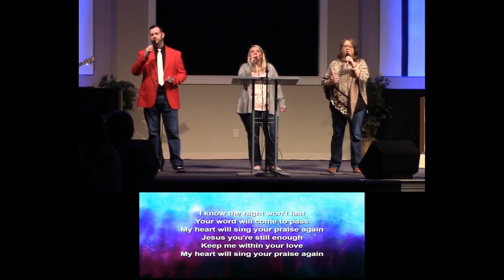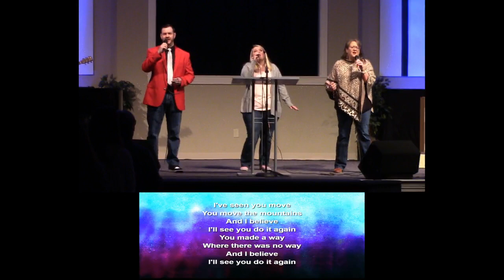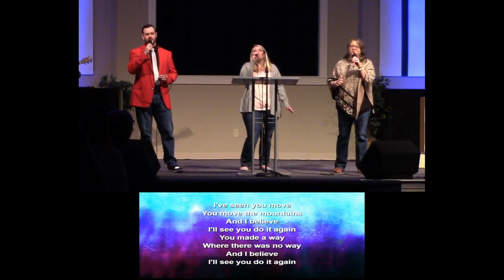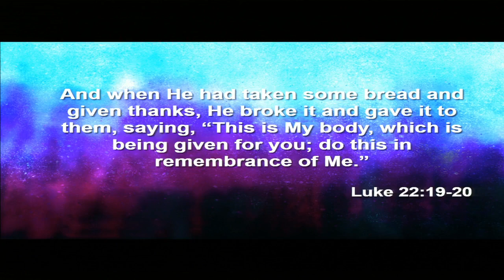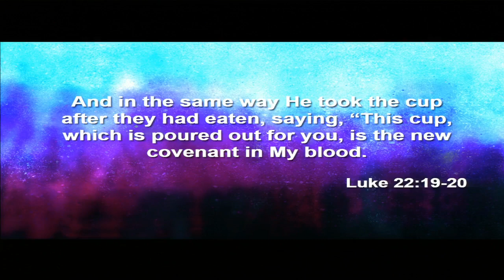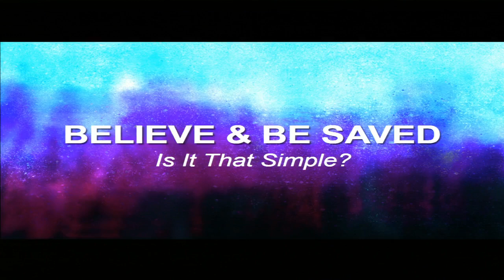2023 0212 Believe and Be Saved - Is It That Simple?